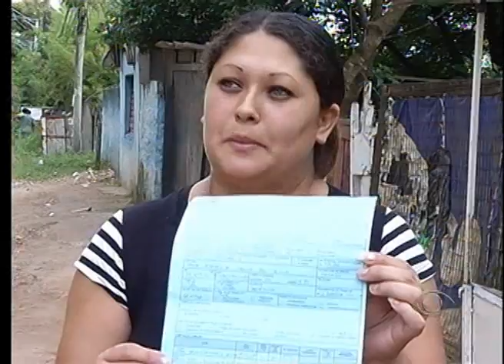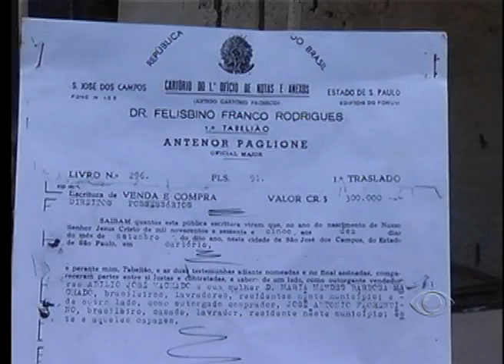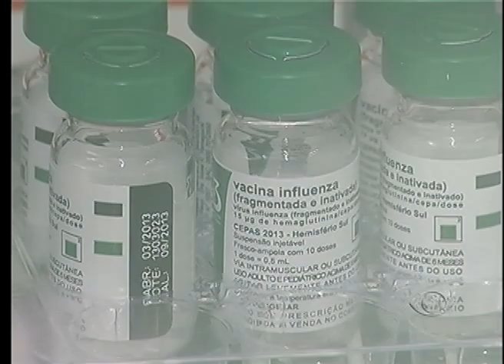BAND CIDADE 2ª EDIÇÃO 24 04 2014 PARTE 01